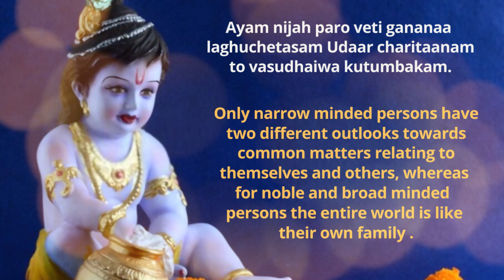Talk to unborn baby in 5th month | pregnancy 5th month garbhsamvad | communicate with unborn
Welcome to the dream baby womb education. Here you will get a complete education on how to create your dream baby in a mother's womb.

How to do talk with an unborn baby during 5th month of your pregnancy. There are many ways to bond with your unborn baby, but one of the most beautiful part is talking with your unborn baby. It is called "Garbh samvad". In this video, We have given beautiful conversion for the unborn baby.  One should start this conversion from pregnancy week 19 and continue till week 23. Combine this, With our Pregnancy prayer and Divine soul invitation video for the best result. Listen to this video daily to talk with your baby in the womb and make a strong bond with your unborn baby.